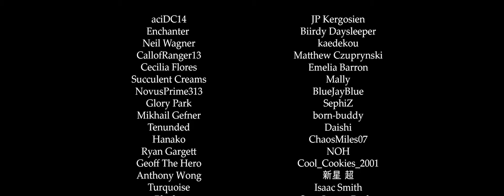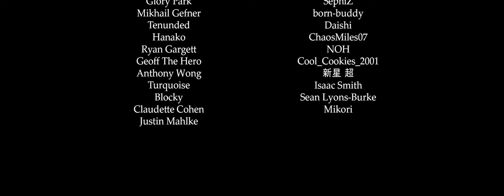Omen (Opening Theme) - Remix Cover (Fire Emblem Echoes: Shadows of Valentia)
Words aren't enough to describe how gorgeous and amazing this game was, one of the best games I ever played.

Composition by Takeru Kanazaki, Yasuhisa Baba